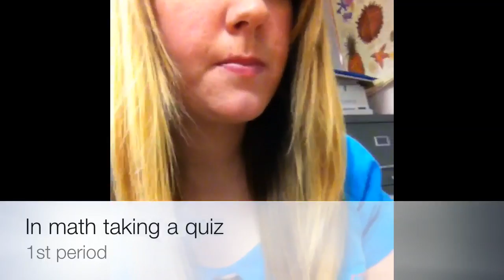A Normal School Day (Day 33-2.2.11)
(Tuesday,February 1,2011)
Hope you guys are happy i filmed at school, or at least tried to :P